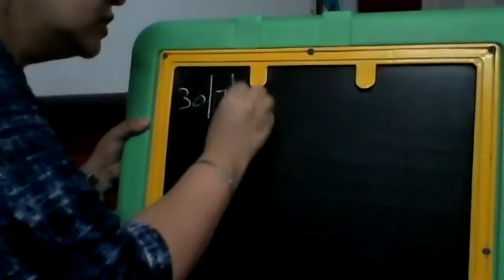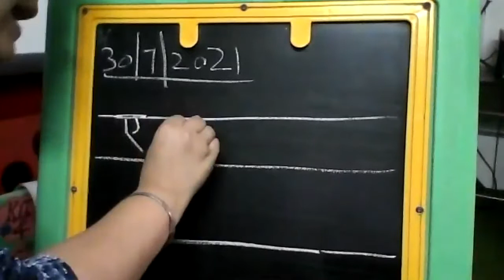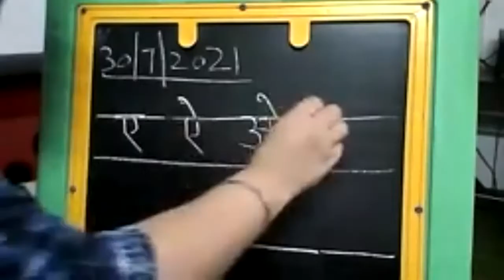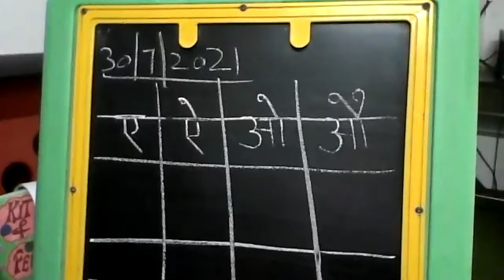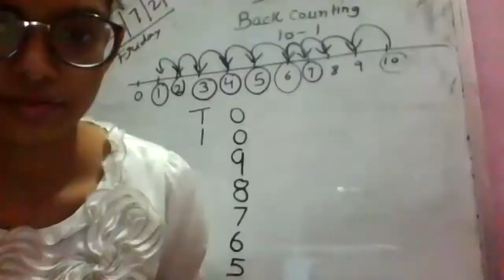Class- LKG, Sub.- Maths, Hindi, Topic- Back counting 10-1 & Swar ओ, औ (timings 10:15AM,30th July)